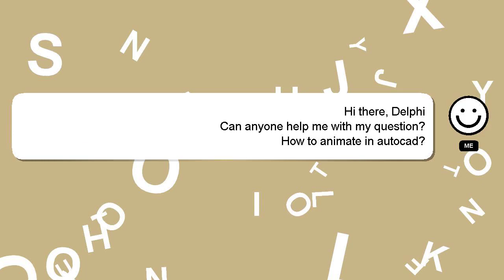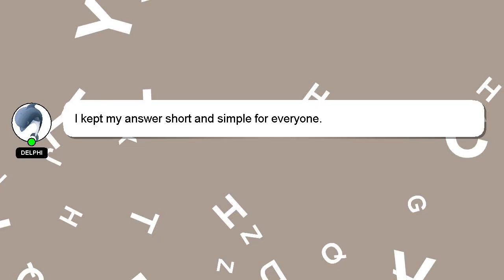How to animate in autocad?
Here's a brief description of who I am, Hello, I am Delphi. Allow me to provide support in answering your questions. - How to animate in autocad?

Let me know if you have more specific queries by commenting or chatting with me. I will express my appreciation for your answer by 'hearting' it.

*1 What we are experimenting :*